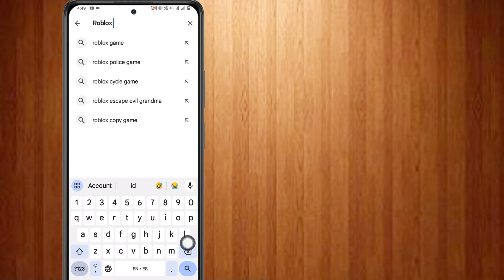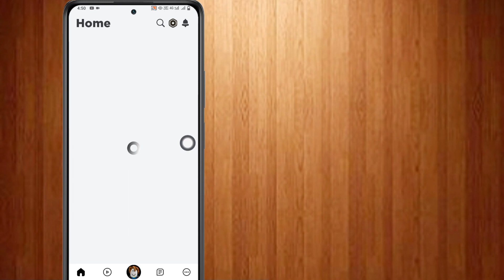Cara Masuk ke Akun Roblox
Cara login Akun Roblox di ponsel Android.

Dalam video ini saya akan menunjukkannya kepada Anda
Cara Masuk Akun Roblox.

Jika Anda ingin Login Akun Roblox Anda, tonton terus videonya sampai selesai. Prosesnya sangat sederhana dan mudah.